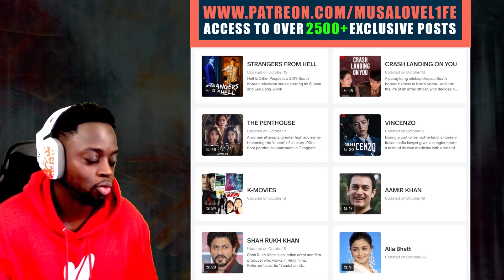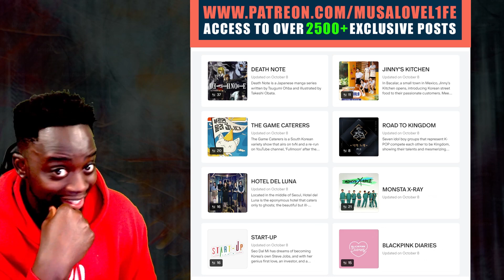MUSALOVEL1FE Reacts to iShowSpeed Plays The AKINATOR...😂